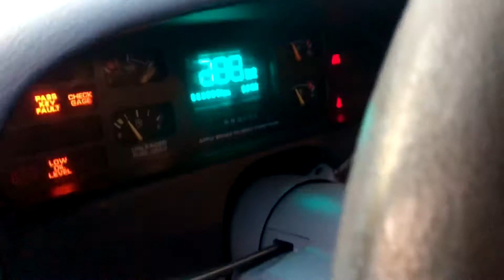94 Chevrolet Caprice Wagon for CARSandBIDS